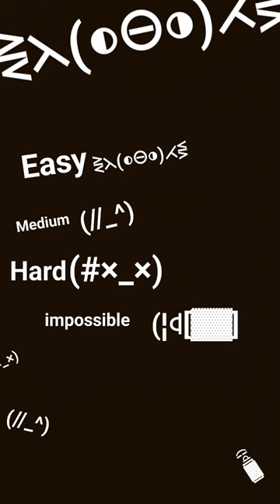February 18, 2024